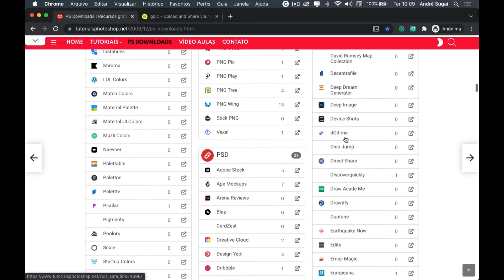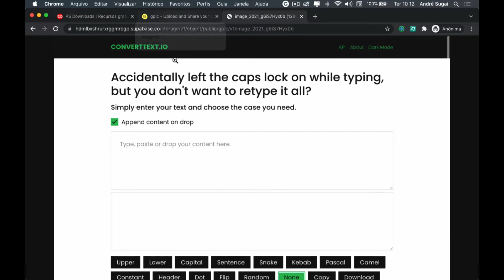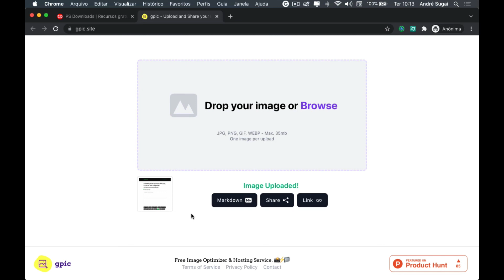GPic, hospede e compartilhe imagens gratuitamente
Neste vídeo apresento para vocês o GPic, um serviço que permite hospedar e compartilhar imagens gratuitamente.